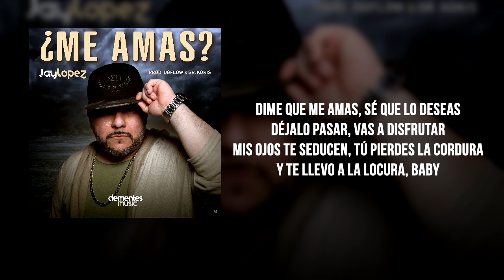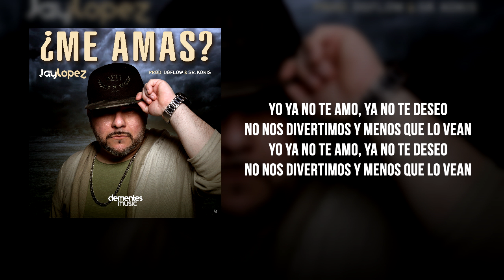Jay López - ¿Me Amas? (Audio)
Music video by Jay López performing ¿Me Amas?. (C) 2019 Dementes Music

Créditos canción:
Música y letra: DGFlow, Sr. Kokis y Jay López
Producido y compuesto por DGFlow (Tenerife, España).
Co-producido, grabado, mezclado y masterizado por Sr. Kokis en Montecristo Audiovisuales (Las Palmas, España).